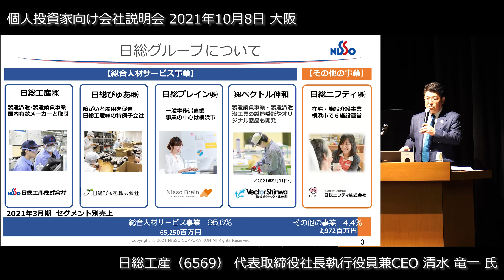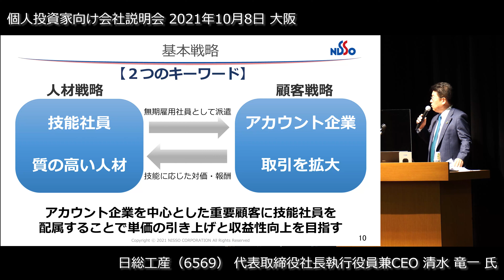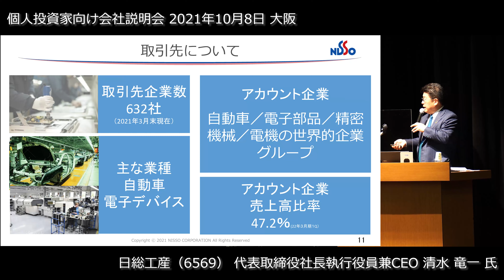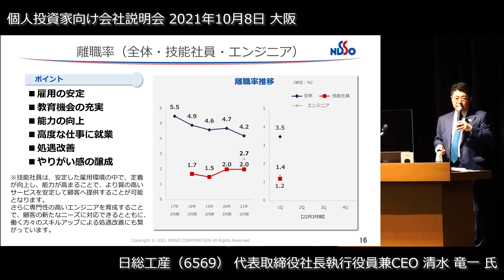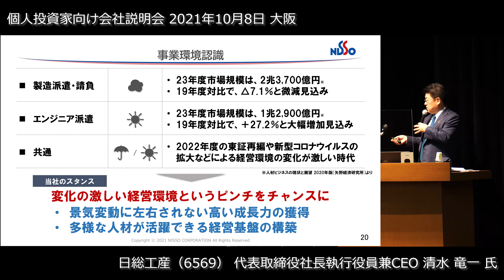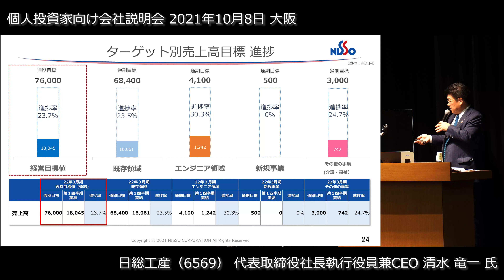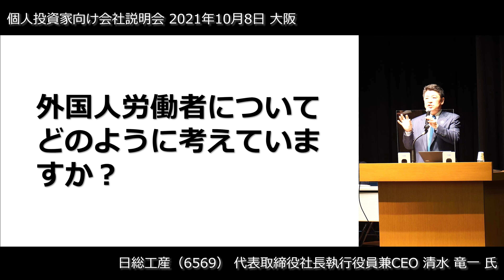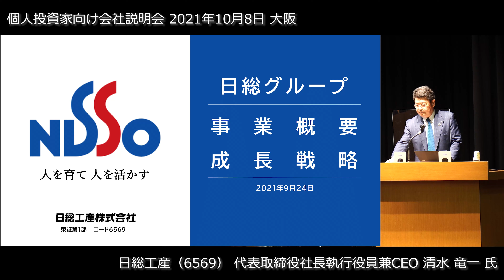【2021/10/8開催】IRセミナーin大阪 日総工産（6569）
2021年10月8日開催
個人投資家向け会社説明会in大阪

日総工産（6569・東証1部）
代表取締役社長執行役員兼CEO
清水 竜一　氏